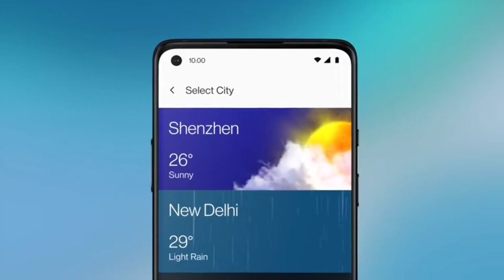OnePlus 8T 5G price and full specs. Camera || 8K Video || Battery || Ram&Rom || and more..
Wellcome To ALOM TRL
Instagram ID alombabu24
 Thanks To All Sabscriber For Suport Me. Welcome to Alom Gaming YouTube Channel.
Follow and Support Me ❤️
Alom Gaming
Alom Gaming live
Alom Gaming Live Stream
freefire
freefire live stream
freefire custom room live stream